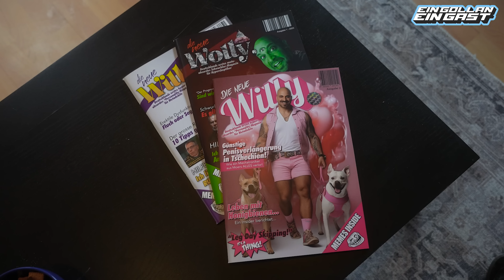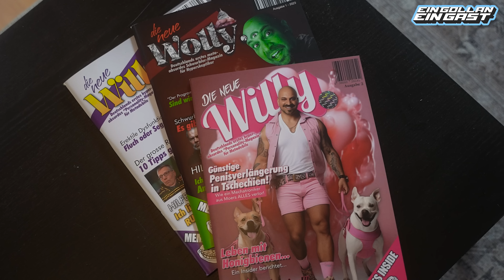Ich wurde gedeepFAKEd (Snicklink) | eingollan eingast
🤍Ohne deine Unterstützung wäre meine Arbeit nicht möglich!